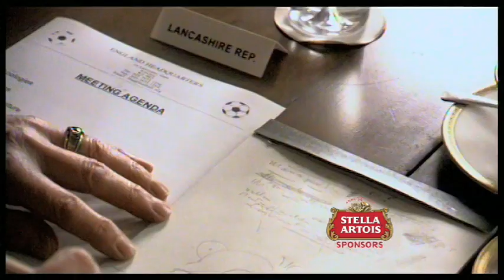Mike Bassett: England Manager, Channel 4 (UK) Trailer, 60"